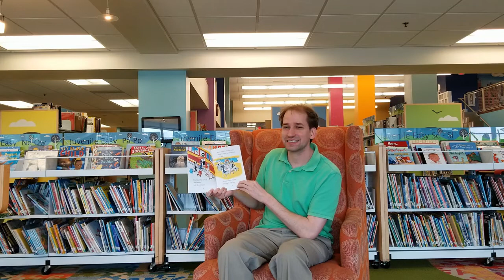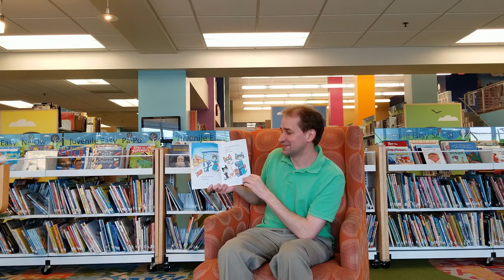Star City Reads - Pete the Cat's Train Trip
Read  a Star City Reads favorite with Mr. Dylan!